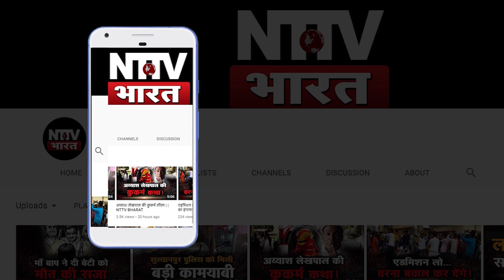चुनावी पोस्टर देख BJP विधायक ने आपा खोया....पिटाई के बाद हकीकत बाहर आई | NTTV BHARAT